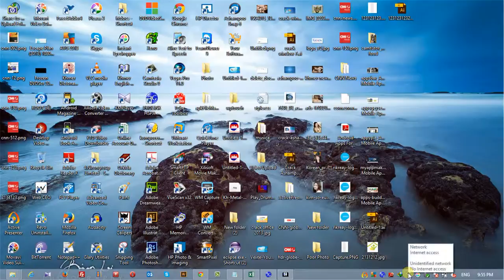Check speed of internet connection in window 8